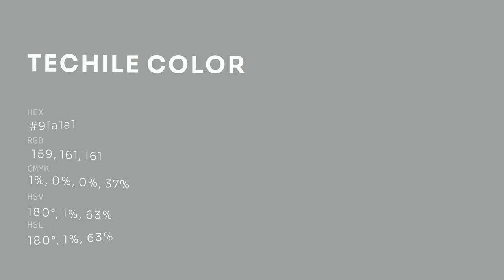Techile color 9fa1a1 hex color - Grey color - Warm color 9fa1a1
What color is Techile ? 9fa1a1 hex color - Grey color - Warm color 9fa1a1

Hex 9fa1a1 Color Code is also known as Techile color.

Hex 9fa1a1 Color code in RGB color code model is created after adding 62.35% red color, 63.14% green color and 63.14% blue color.
Hex 9fa1a1 Color code in CMYK color (process color) code model is generated after subtraction of 1% cyan, 0% magenta, 0% yellow and 36% black.